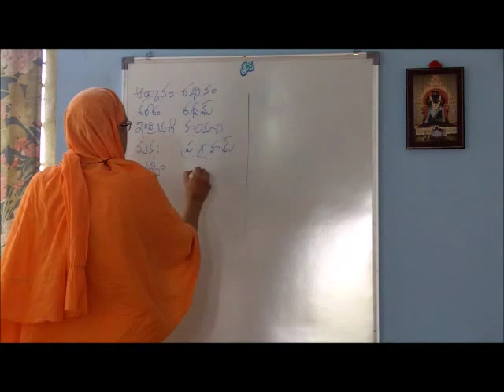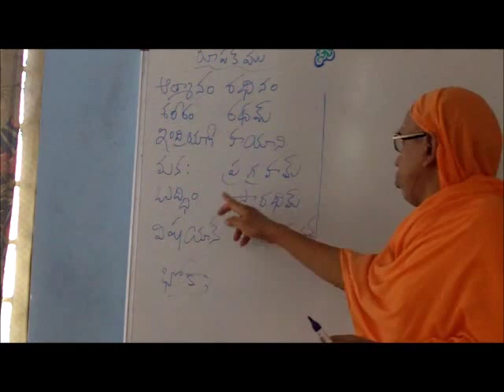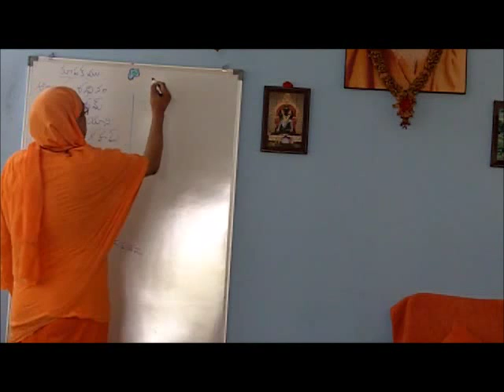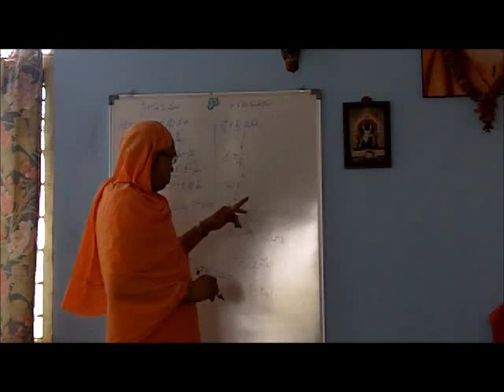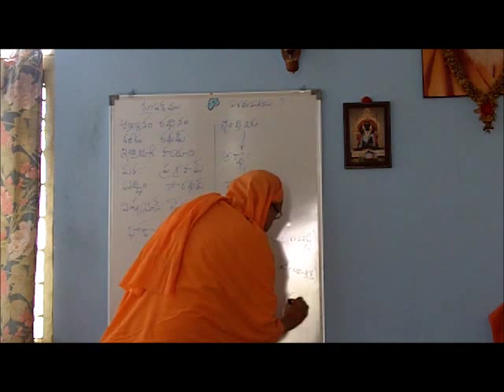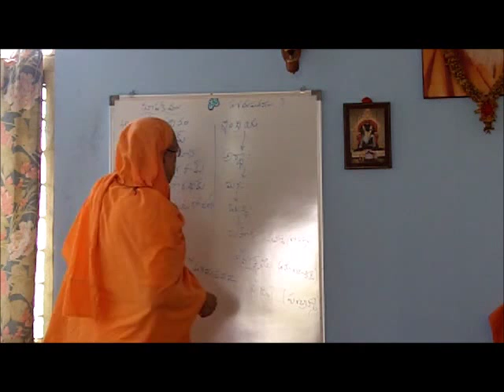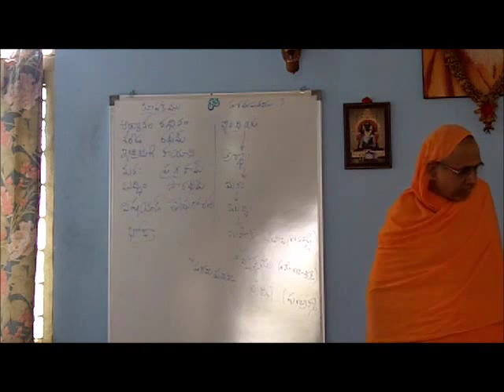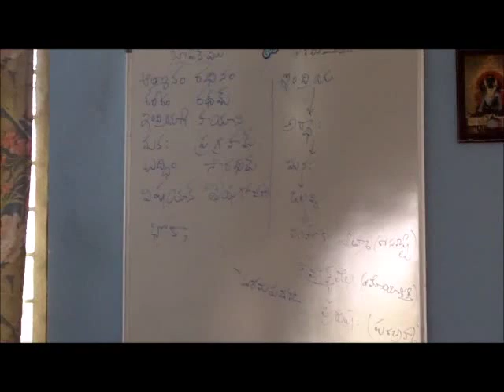04 Brahma Sutra 1 4 1 Anumanika Adhikaranamu